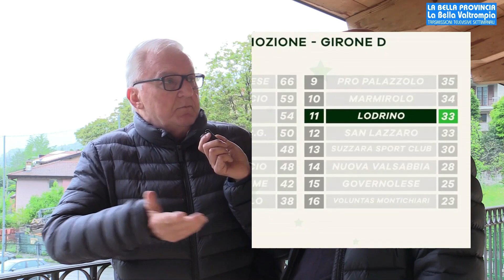LODRINO IN PRIMO PIANO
LODRINO IN PRIMO PIANO - Estratto dalla trasmissione LA BELLA PROVINCIA, LA BELLA VALTROMPIA IN ONDA SU PIÙVALLITV CANALE 83 VENERDÌ 26 MAGGIO ORE 20:10 E DOMENICA 28 MAGGIO ORE 11:00